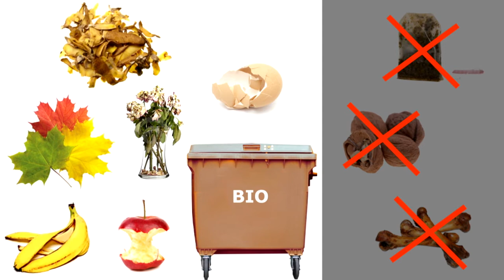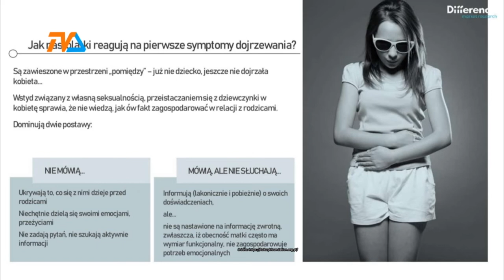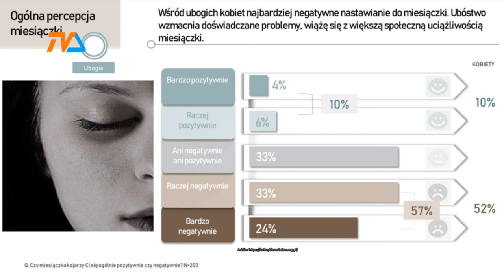Będą „Różowe Skrzynki”! |TVSUWAŁKI